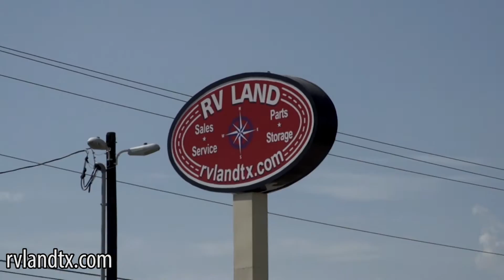RV Land in Kyle, Texas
RV Land in Kyle, Texas is locally owned and your home for the elite Winnebago brand!